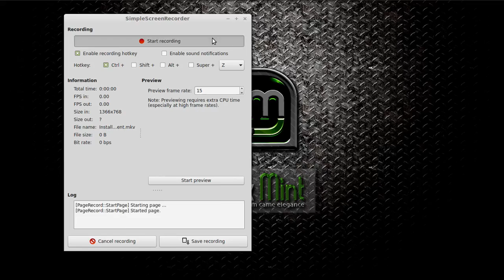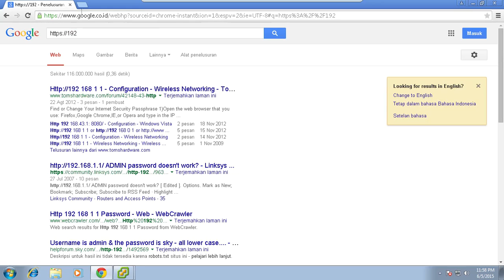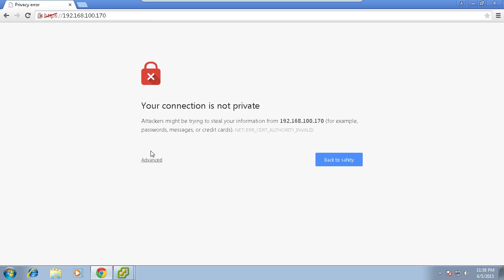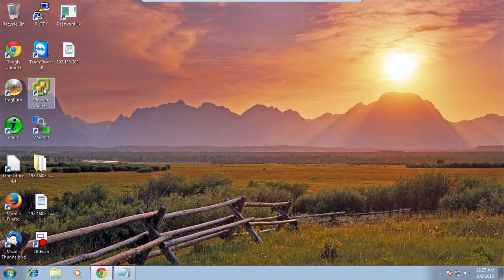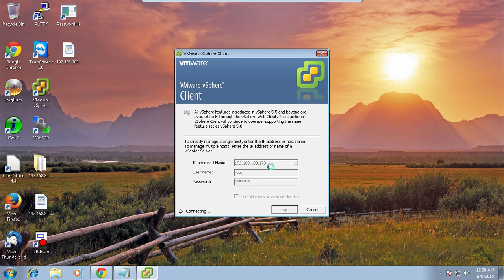Installasi VMware vSphere Client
Tutorial VMware vSphere Client

Untuk penjelasan dapat di mengujungi blog saya: imanagustrian.blogspot.com